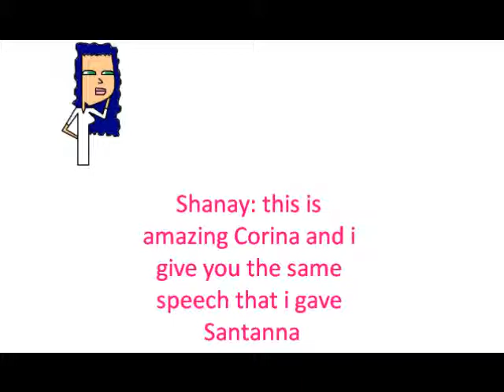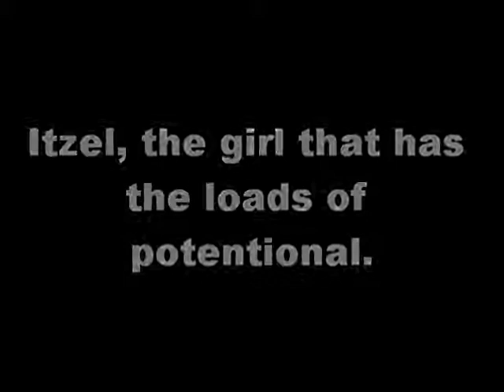model duet episode 1